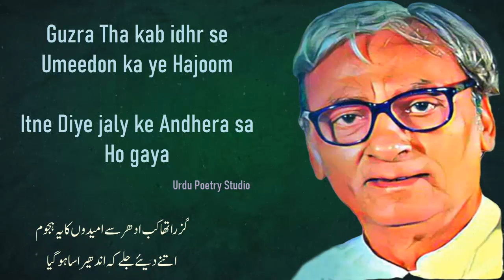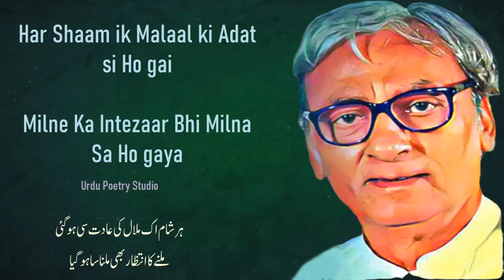Tamasha sa ho gaya | Nasser turabi Poetry | Best urdu ghazal Collection | Urdu Poetry Studio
Akhir ko Wehshaton ka Saliqa sa Ho Gaya
Chalte rahy tu Rasta Apna Sa Ho Gaya

Guzra Tha kab idhr se Umeedon ka ye Hajoom
Itne Diye jaly ke Andhera sa ho gaya

Acha Buhat Laga Wo Sitaron Ka Tootna
Raat Apne Jee ka Bujh bhi Halka Sa Ho gaya

naseer Turabi Shayari